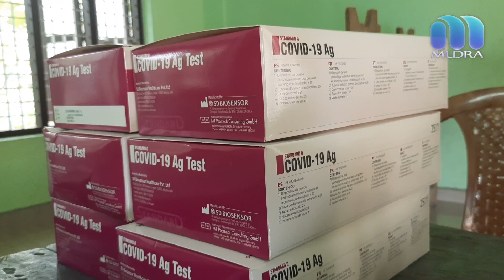Anchal covid death അഞ്ചൽ മേഖലയിൽ കോവിഡ് മരണങ്ങൾ ഏറുന്നു.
അഞ്ചൽ : മേഖലയിൽ കോവിഡ് മരണങ്ങൾ ഉയരുന്നു. കഴിഞ്ഞ ദിവസം ആർച്ചലിൽ ഒരാൾ കോവിഡ് ബാധിച്ച് മരിച്ചതിന് തൊട്ടു പിന്നാലെയാണ് മേഖലയിൽ 2 മരണം കൂടി റിപ്പോർട്ട് ചെയ്തത്.